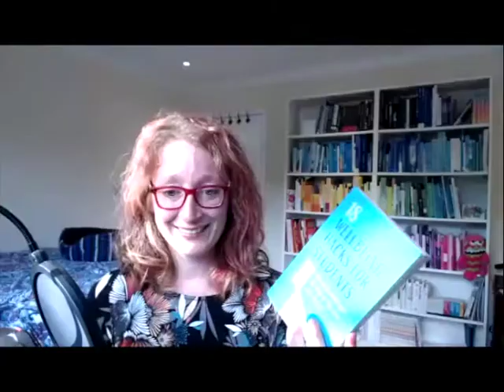How can we use psychology's secrets to boost our wellbeing? | Aidan Harvey Craig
Today’s question is “How can we use psychology's secrets to boost our wellbeing?” and I’m in conversation with Aidan Harvey-Craig